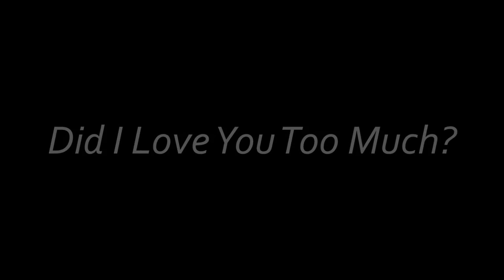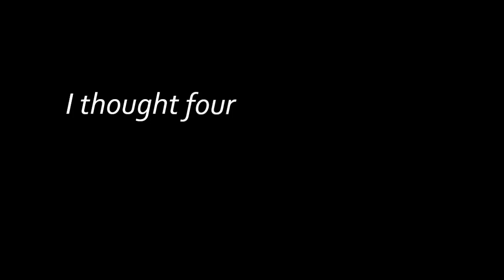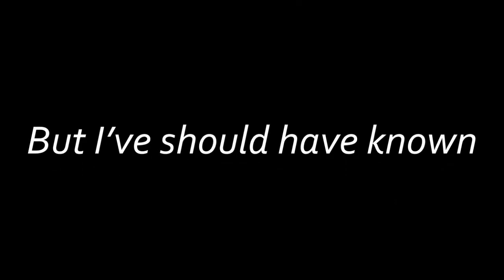💔 Did I Love You Too Much? 💔 | GCMV | Yandere High (Evan’s POV)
📷 This video was created on July 11-12 & 16, 2023 📷 (my body was so tired and decided to not cooperate with me 😊🔪)
Wattpad Version (IFFOTAWFY Fonus):

I’m in pain while I was writing down the Wattpad version- and more when I did the GCMV version. I was honestly a bit weirded out because I finished making the Levan Series by the time I created this video of Evan still being brokenhearted because of Funneh.

“Don’t worry, Evan. Lunar is coming to get ya soon :)”